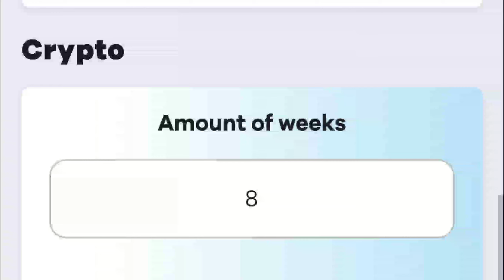Is Trust-fx.com Legit? A Beginner's Guide to Daily Crypto Earnings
Other Paying